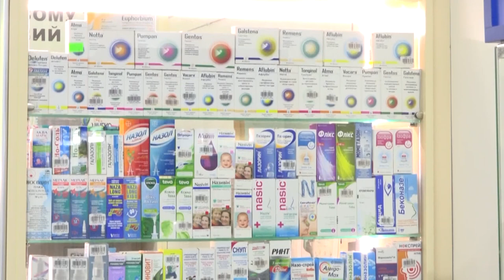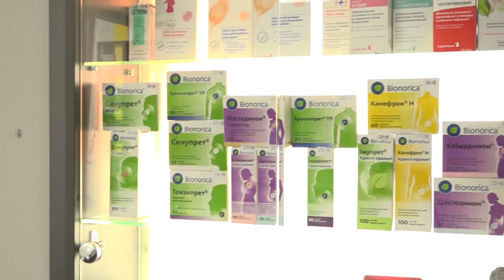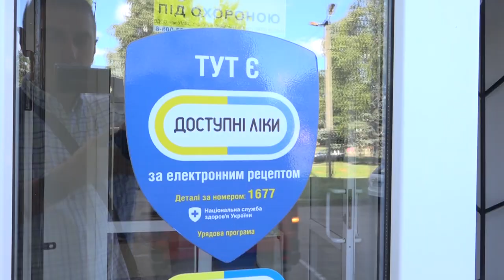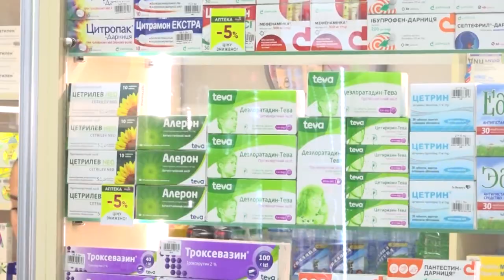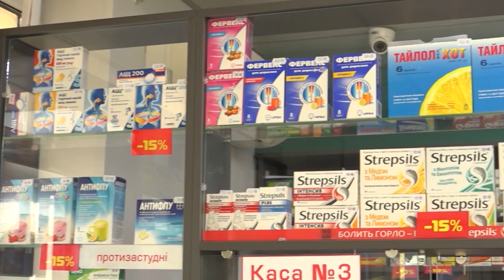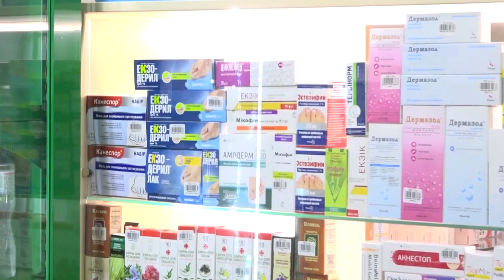Програма «Доступні ліки»: як скористатися та куди звертатись у Смілі